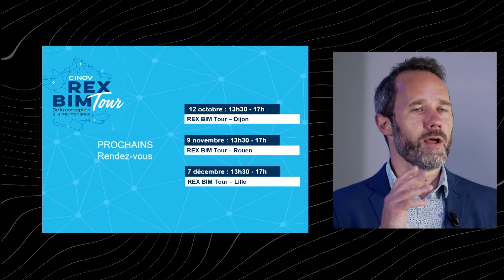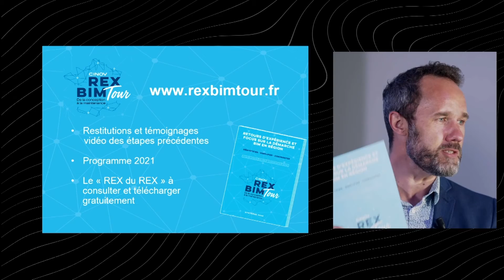REX BIM Tour Orléans – 10 juin 2021 - Conclusion